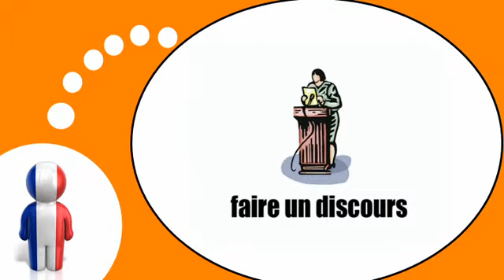学习法语的 = 探索新动词＃ 2